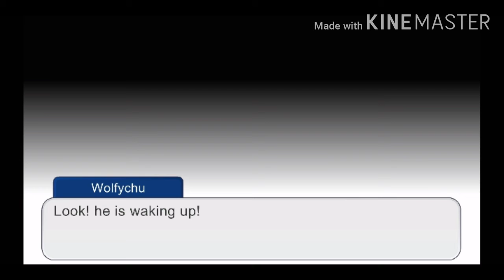Attack on dragon S2 E3: Thorn in his side